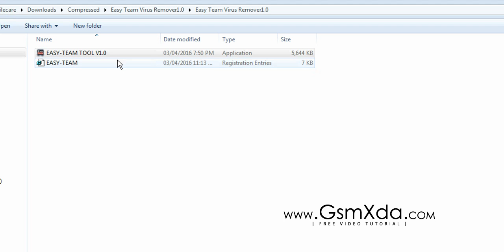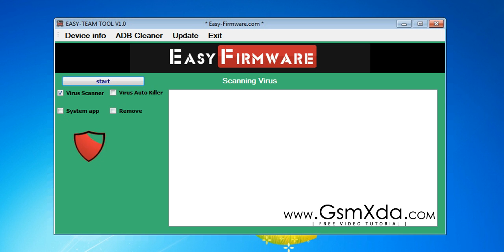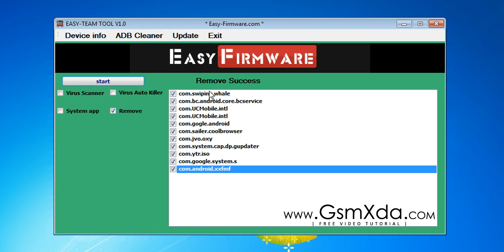Easy Firmware tool for Remove Virus in Android device